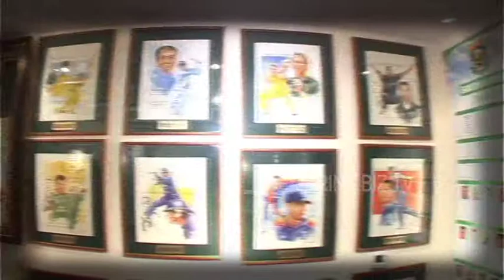Sunil Gavaskar Visit at Shyam Bhatia's Museum